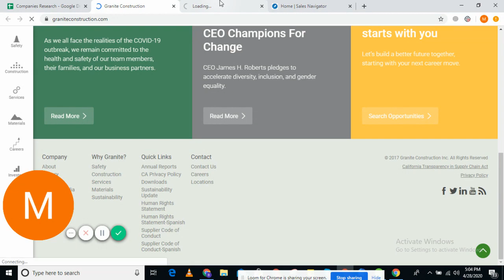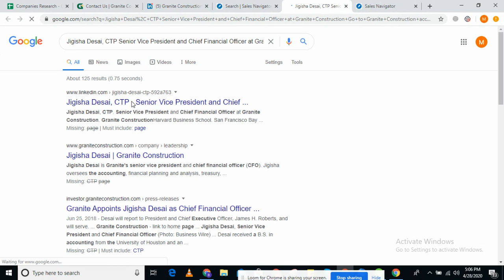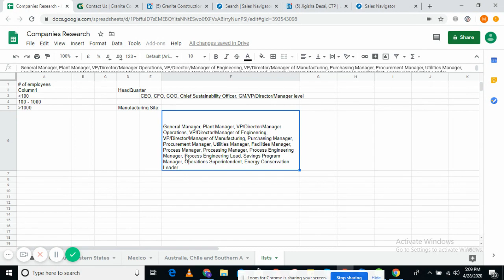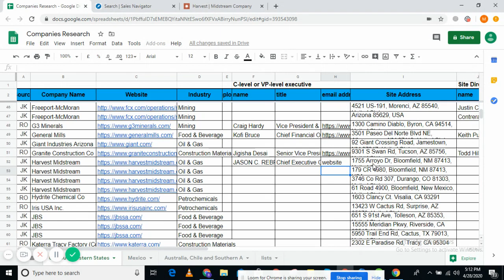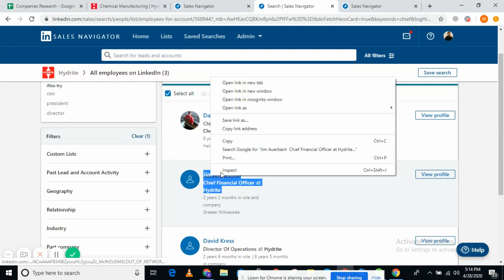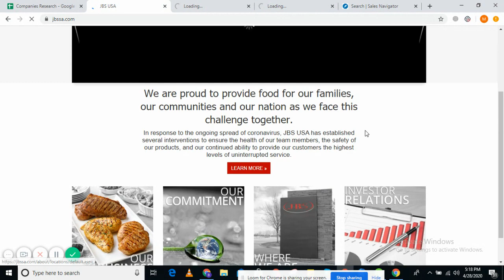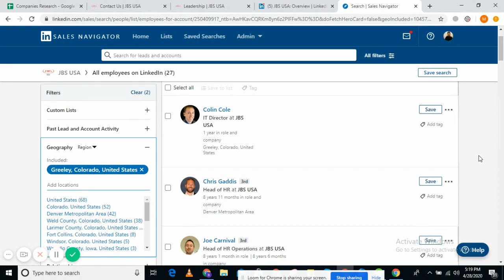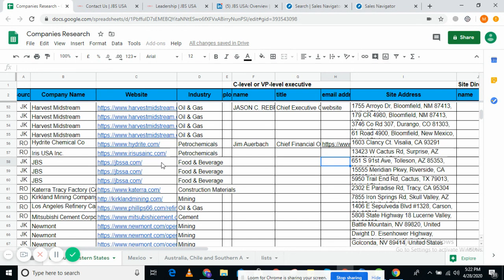How to find company employees using Sales Navigator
In this video, I will show you how to find people from Linkedin Sales Navigator.